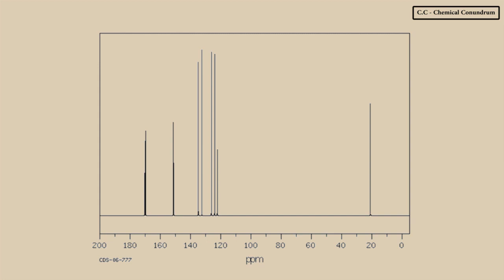Aspirin - 13C NMR Spectrum [Part 6/9]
[Aspirin] : Aspirin, also known as acetylsalicylic acid, is a widely used medication known for its analgesic (pain-relieving), anti-inflammatory, and antipyretic (fever-reducing) properties. It belongs to the class of compounds known as nonsteroidal anti-inflammatory drugs (NSAIDs).

In terms of its chemical structure, aspirin consists of a benzene ring substituted with a carboxylic acid group (-COOH) at one position and an ester group (-COOCH₃) at another position. The chemical formula of aspirin is C₉H₈O₄.

The functional groups in aspirin include the carboxylic acid group (-COOH) and the ester group (-COOCH₃).

Regarding its orbitals, aspirin involves various hybridizations due to its complex structure, including sp² hybridization for the carbonyl carbon in the carboxylic acid group and sp³ hybridization for the carbonyl carbon in the ester group. These hybrid orbitals enable the formation of sigma bonds within the molecule.

Aspirin is widely used to relieve pain, reduce inflammation, and lower fevers. Additionally, it has antiplatelet properties and is often used for preventing cardiovascular events.

Here a few playlists worth looking

aspirin tablet
aspirin tablet uses
aspirin gastro resistant
aspirin gastro resistant 75mg
aspirin gastro resistant 75mg uses
aspirin uses
aspirin structure
aspiring meaning
aspirin 75
aspirin tablet uses in hindi
aspirin gastro resistant 75mg uses in hindi
aspirin side effects
aspirin mechanism of action
aspirin formula
aspirin tablet uses in tamil
aspirin action
aspirin antidote
aspirin and clopidogrel
aspirin av 75
aspirin and glycine tablets
aspirin adverse effects
aspirin and atorvastatin
aspirin antiplatelet
aspirin anticoagulant
aspirin and ecosprin are same
aspirin and paracetamol
aspirin action of drug
aspirin and rosuvastatin
aspirin also known as
aspirin analgesic
aspirin brand name
aspirin blood thinner
aspirin brand name in india
aspirin belongs to which class
aspirin benefits
aspirin brands
aspirin burn
aspirin belongs to which class of drugs
aspirin brand name and generic name
aspirin before or after food
aspirin before surgery
aspirin bcs class
aspirin brand name list
aspirin blood pressure
aspirin bayer
aspirin chemical name
aspirin contraindications
aspirin class
aspirin clopidogrel
aspirin class of drug
aspirin composition
aspirin chemical formula
aspirin clopidogrel atorvastatin
aspirin capsules
aspirin content
aspirin capsules uses in hindi
aspirin cheat code
aspirin chemical name and structure
aspirin capsules uses
aspirin contains
aspirin dose
aspirin drug class
aspirin drugs
aspirin during pregnancy
aspirin dosage chart
aspirin dose for adults
aspirin definition
aspirin drug uses
aspirin dose and route
aspirin dose for mi
aspirin drug action
aspirin drug interactions
aspirin dose for heart attack
aspirin during heart attack
aspirin dispersible tablet
aspirin ecosprin
aspirin ecosprin 150
aspirin eye drops
aspirin ec
aspirin effects
aspirin examples
aspirin enteric coated
aspirin exacerbated respiratory disease
aspirin ecosprin 75 uses
aspirin ecosprin tablet uses
aspirin effect on platelets
aspirin eye drops price
aspirin emergency use
aspirin effervescent tablets
aspirin ec 81 mg